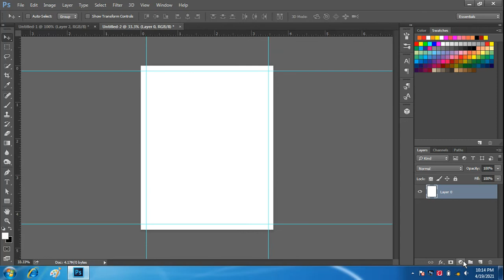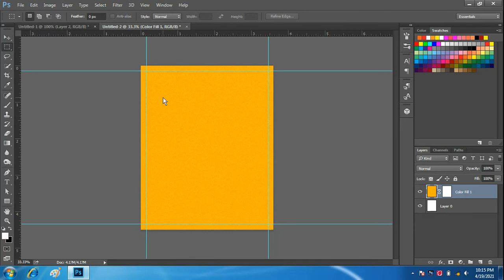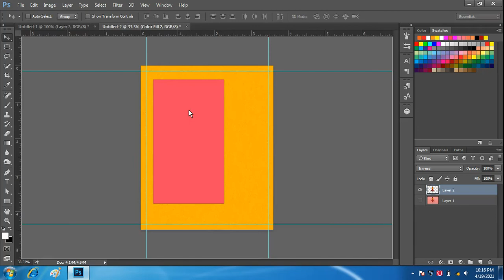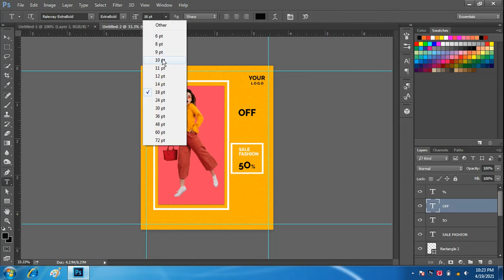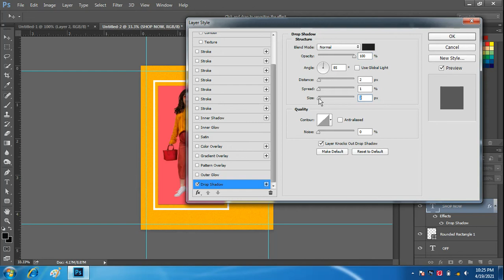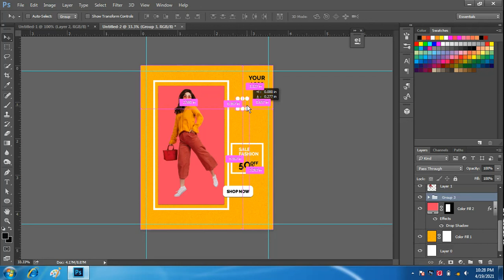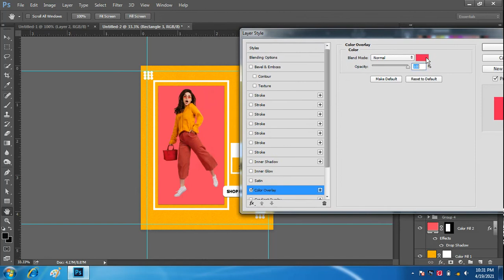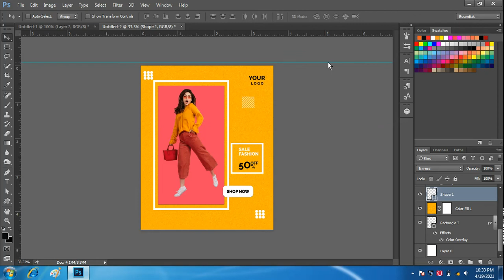Social Media Ad Design Tutorial | How to Design a Social Media Fashion Ad In Photoshop Tutorial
So hopefully this tutorial is useful.

KEEP LEARNING